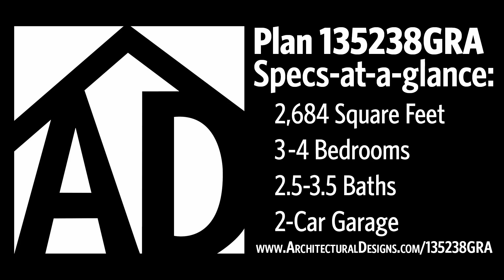Barndominium House Plan 135238GRA 360 Exterior Tour